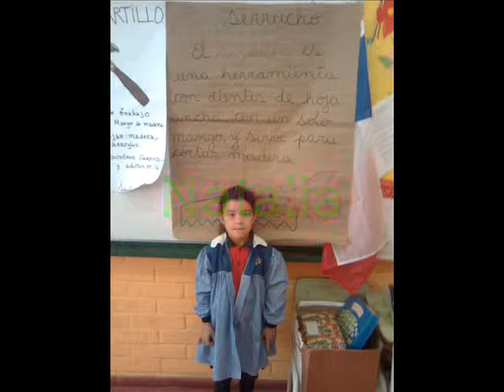disertaciones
Disertaciones herramientas